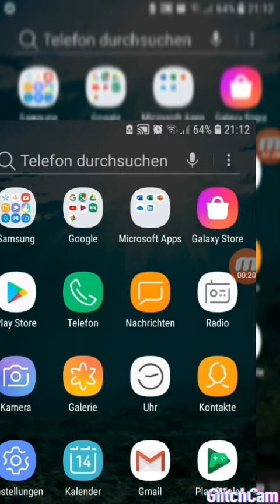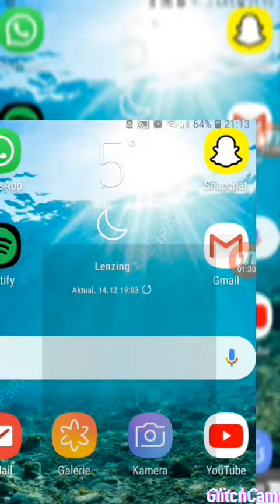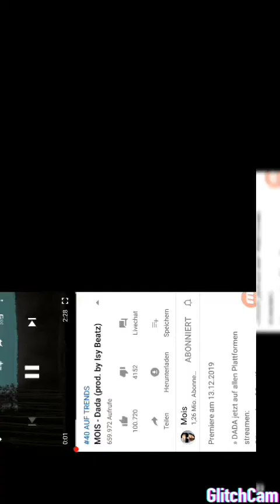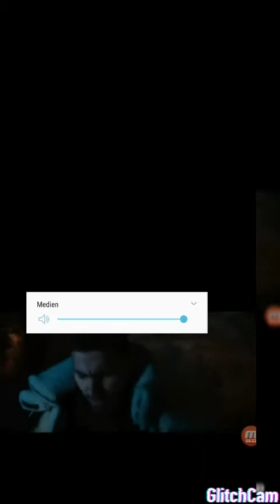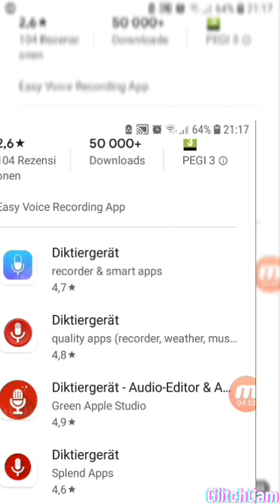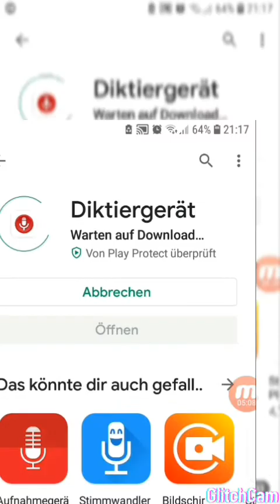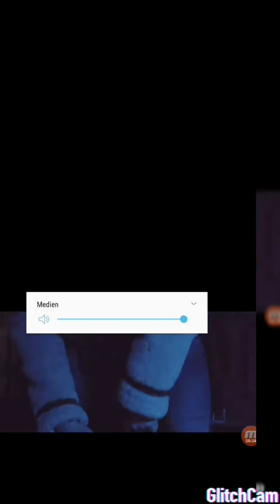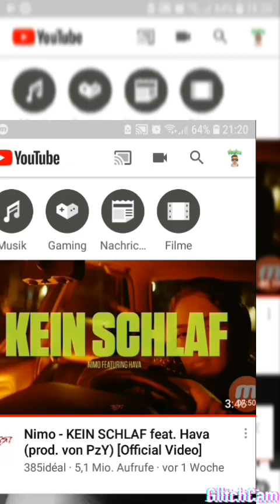Reaction auf:Mois-Dada (Prod.by Isy Beats)//LoReacted